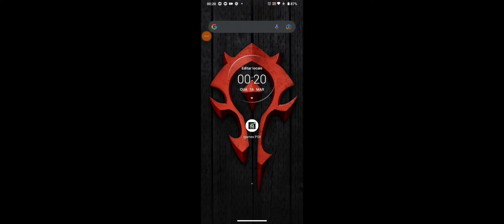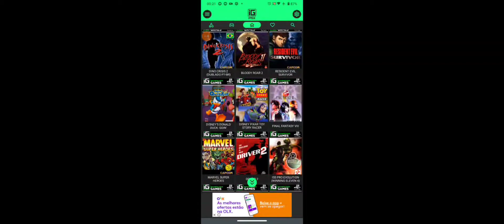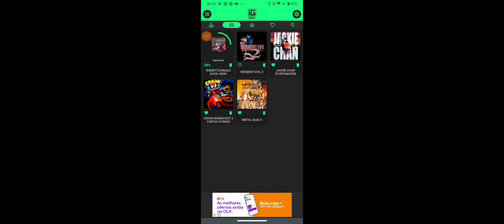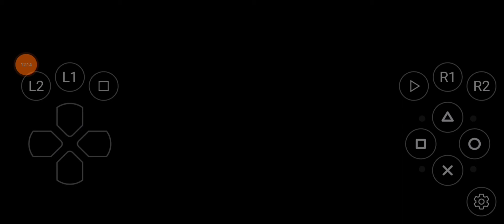ENCONTREI O MELHOR EMULADOR DE PS1(PLAYSTATION 1) PARA ANDROID 2025